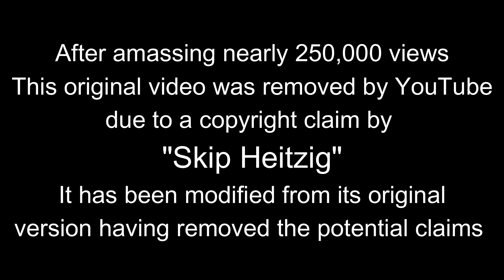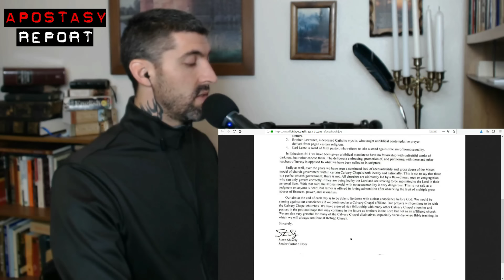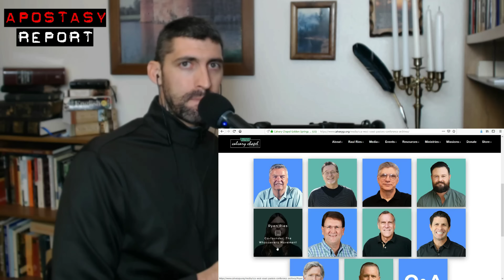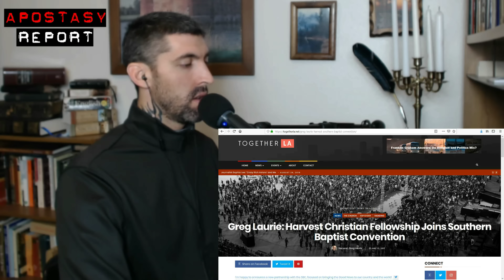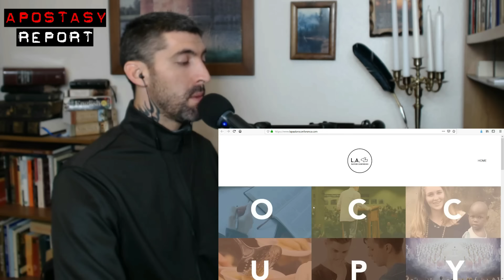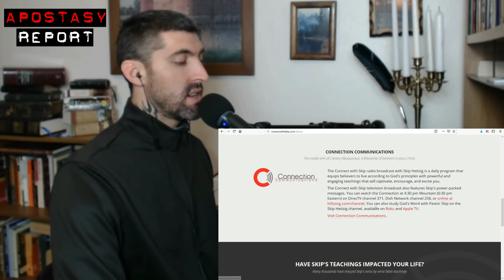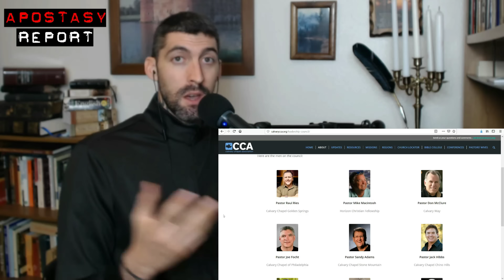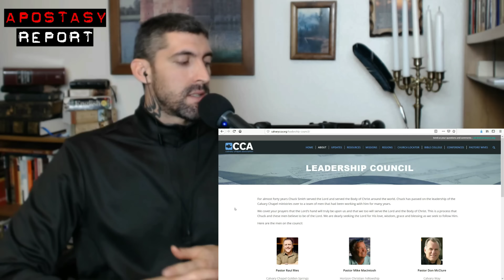Apostasy Report - The Fall Of Calvary Chapel (The Video They Want Destroyed)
People within the Calvary Chapel movement are trying to destroy this video. YouTube subsequently removed it. Why are they trying so hard to have this removed? They don't want the truth to be seen.

Apostasy Report #2
Calvary Chapel has experienced a split after the death of Chuck Smith but both sides have been growing in their embrace of falsehood for too long. In this installment we address the many compromises that have come to redefine Calvary Chapel as we know it.